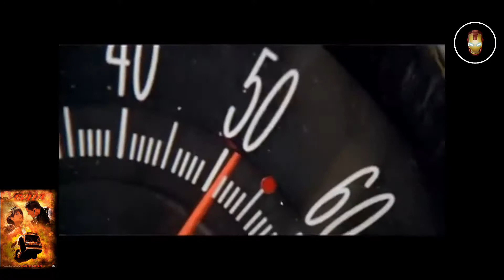Speed extended (movie trailer's + bonus)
Speed    trailer
Speed 2 trailer

Soundtrack 1 & 2 from movie speed